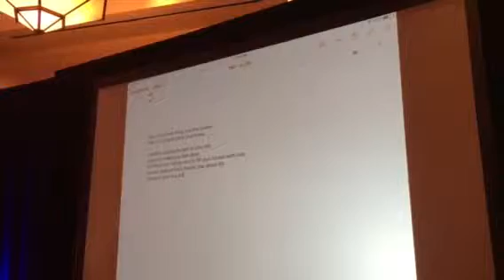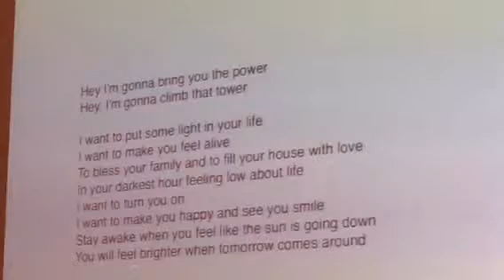Darden Smith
Amazing approach to working with a conference crowd of electric lineman to write a song with their input-a motivational closing session. Darden's approach is inspirational and he has many meaningful musical contributions to check out on You Tube-Angel Flight will bring you to tears!!!